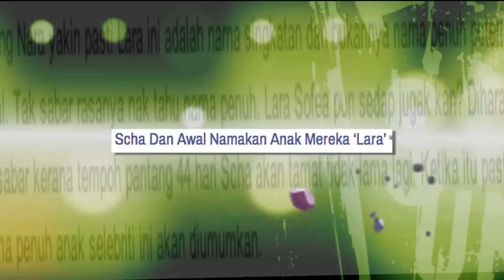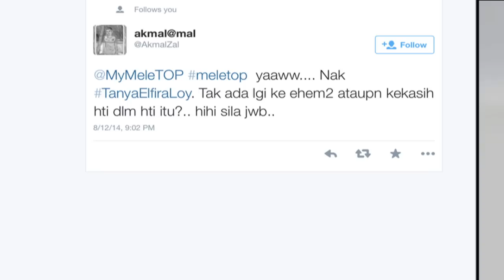MeleTOP - Temu Bual Bersama Elfira Loy & Wak Doyok [12.08.2014]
HAH? Wak Doyok & Elfira Loy bercinta? Nak tahu betul ke idok, jom layan temu bual ni sampai habis!